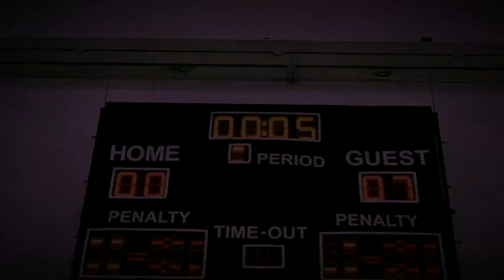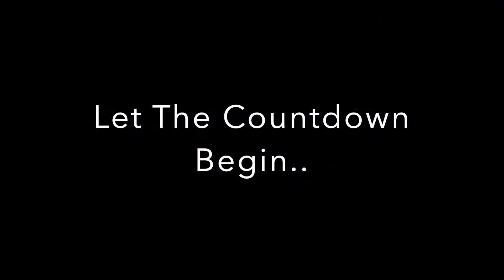FHS Friday Night Lights Pt. 1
Welcome to Flagstaff High School, Home of The Eagles! Enjoy the first edition of our Friday Night Lights Hype Video. Every home game we will have a new hype video featuring other varsity players. This home game against Mingus Union we highlighted Bodie Maier, Morgan Bewley, Ryan Tagle, Zach Morse, Nick Morrow, Jace Wetzel, Riley Cartwright, and Luis Jaramillo.